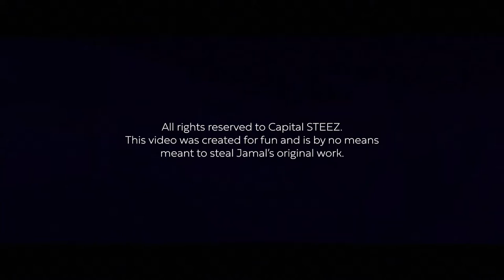Vibe Ratings Remastered - Capital STEEZ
All rights to Capital STEEZ.
This video was made for fun and for love of the original and is by no means meant to be passed off as my own.
The video was remastered using Gigapixel Ai by Topaz Studios.
Took a long time to render all the frames.
After that, I took them into premiere - tried to fix their color grading and threw on some noise reduction and sharpening.
This is what came out.

Lyrics:

No interruptions, stereos pumping from the dungeon
Comin' live from Flatbush Junction and making it hard to function
Breaking down your sound systems and governmental corruption
So, step aside pumpkin quit jumping to assumptions
The illest cats to ever rap, we spittin crack on beats and claps
Salvations? Ain't 'nything, I make that up for simple tracks
Can you resist the fact that we're about to bring it back?
Then spring in action, write until your motherfuckin' pencils crack
Shit, I'm here all night, I wanna hear it, then embarrass you, here on sight
And don't expect to be saved without a hero in sight
Cause my microphone is hotter than a heroin pipe
Somethin' like the finest piff, maybe even some white to sniff
It ain't a cat nap, but I'm sure it'll have you lying stiff
Try it, kids! Vicodins and Flintstones vitamins!
Get stoned, get home, and lie about your righteousness!
Nah I'm serious, in fact I seen God today
We had a deep discussion over Marvin Gaye and Chardonnay
A bird caught my attention, I chased her and she got away
Now I'm left with pennies and I had to learn the harder way
That's a fowl shot and I ain't even get to score
Just memories that always end in me gettin'
But that's the past, I don't ponder on it anymore
Represents a metaphor of me closing a mental door
Au revoir Simone, sad songs when I'm alone
And nowaday my heart beats to this metronome
And my heart's beat is waiting for a recollective poem
And a calm rhythm that resembles home, I'm gone

[Outro]
They say sound is vibration and it got my mind shaking
Can you feel it vibrating?
I call it vibe ratings

Credits: ►
Video by @JRRubinBK for @Bombayknox
Prod. Ant of Atmosphere